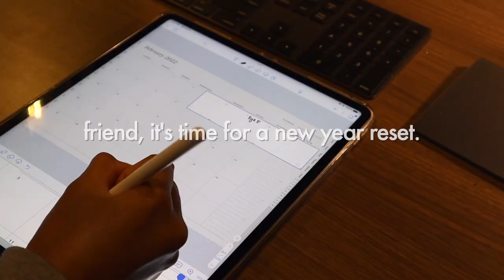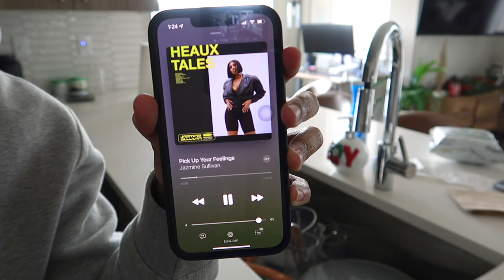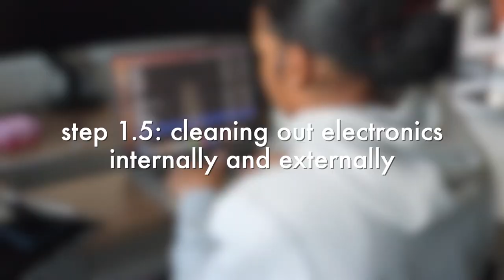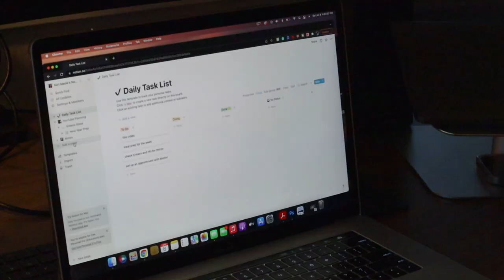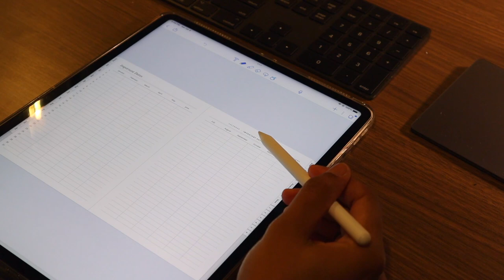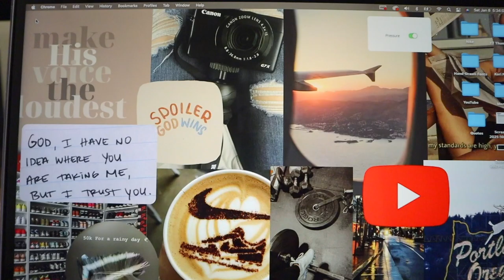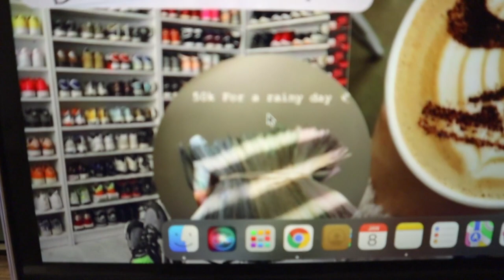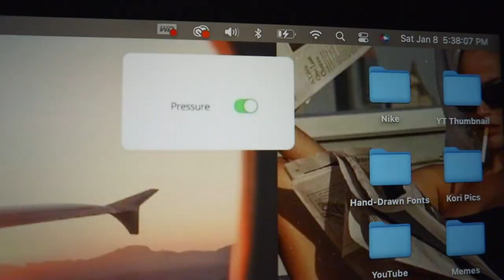it's not too late for the ULTIMATE 2022 RESET | goal setting, deep clean, vision board, productivity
STOP... it's NOT too late for you to still make 2022 the BEST year YET! Come along with me to give my life a whole reset in order to ensure I'm coming CORRECT in 2022. Remember, whether you start today, tomorrow, or in a few months... it's NEVER too late for a good reset :).

In this video, I will be taking you through my deep cleaning process, a few of my goals, and you'll be able to create with me and see the vision board of the goals I WILL achieve this year!

Let's make 2022 the BEST YEAR YET!

*this video was inspired by veneese solé's New Year Reset video!!* go watch her video right now

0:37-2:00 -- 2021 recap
2:01-6:31 -- clean my apartment with me
6:32-7:10 -- clean my electronics (internally/externally)
7:11-9:24 -- plan/set my goals and daily intentions with me
9:25-13:07 -- vision board + explanation

☆C O M M E N T below so we can chat! I read ALL my comments and respond to most!

FAQ:
~ABOUT ME & MY CHANNEL~
Name: Kori Maria
About My Channel: I'm a Gen-Z just starting out in the "real" world after earning my engineering degree at the University of Michigan. I post content mainly revolving around my lifestyle, productivity, natural hair, technology (more coming soon!), and MUCH more!

~FILMING EQUIPMENT~
Camera(s): Canon G7x Mark II/Canon EOS M50
Standing Tripod

Sub-count: 3785